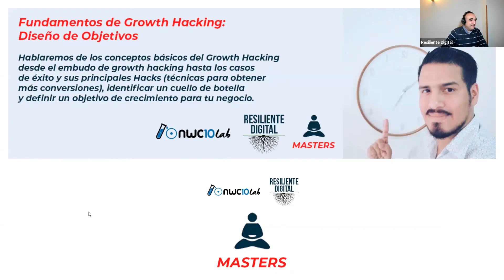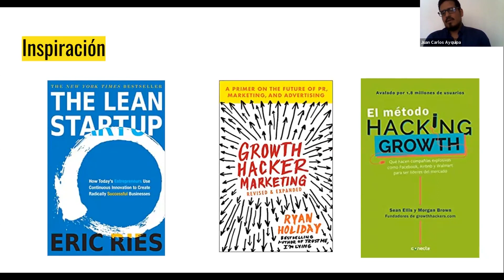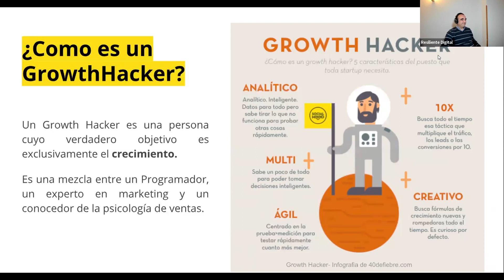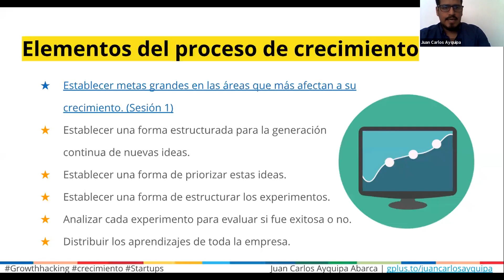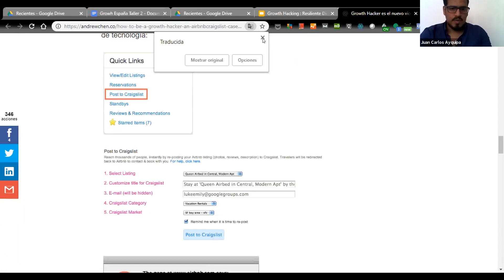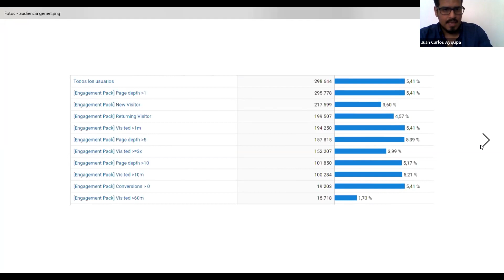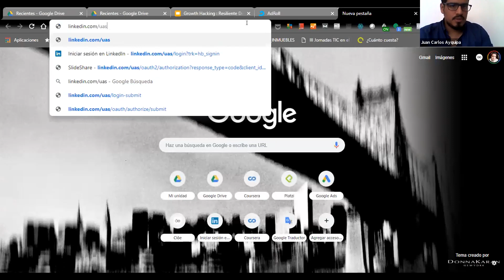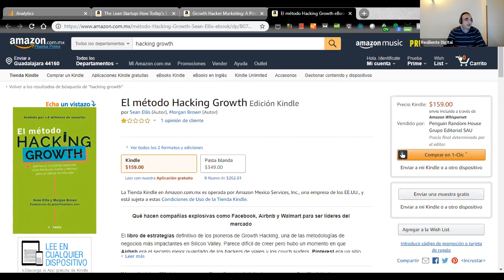Fundamentos del Growth Hacking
Entenderemos los conceptos de un modelo de crecimiento, como implementarlo en nuestras organizaciones, daremos ejemplos de las mejores herramientas digitales para generar atracción, retención, conversiones y recordación, también realizaremos un taller para aplicar un hack que incremente los registros de los visitantes a tu sitio web.